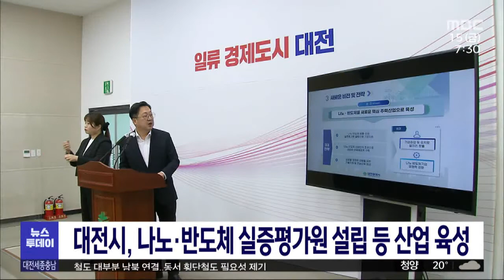대전시, 나노·반도체 실증평가원 설립 등 산업 육성/대전MBC